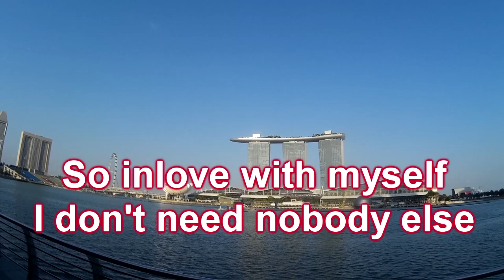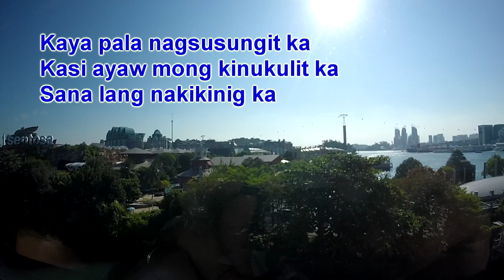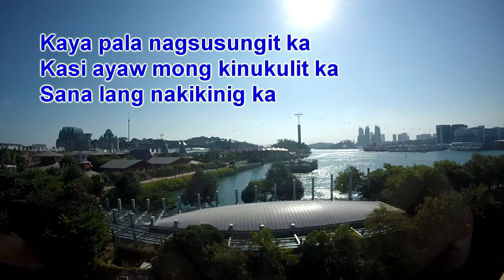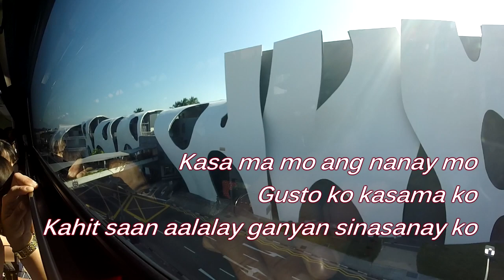SO IN LOVE Lyrics Video - Ex Battalion x Sachzna ft. Nik Makino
Sarap ma in love...

* I didn't own the audio, All credits from the owners
* I own the video background takin at singapore.

2020 Ex Battalion Music, a division of Ex Battalion Entertainment.